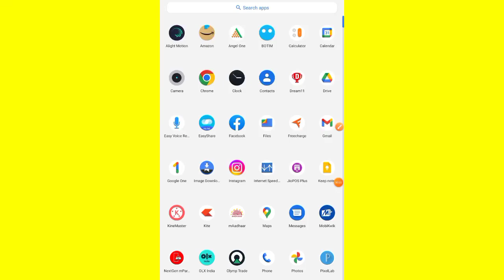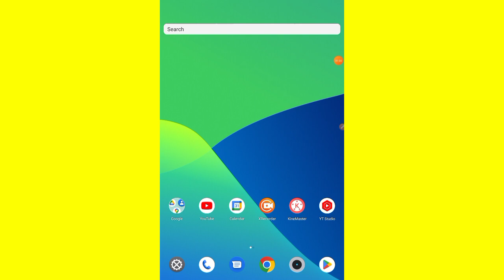dream11 me match start hone ke baad team kaise change kare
dream11 me match start hone ke baad team kaise banaye
dream11 team change after match start
dream11 team edit after match start
dream11 me match khatam hone ke baad kya kare
how to change dream11 team after match start
how to change team in dream11 after match start
how to edit dream11 team after match start
google navin